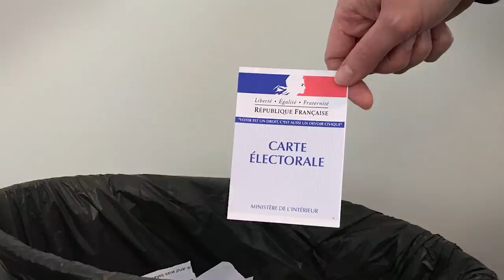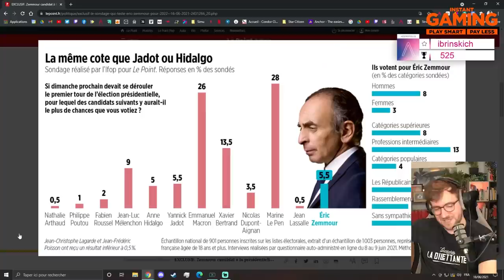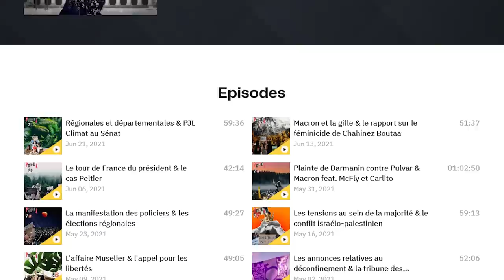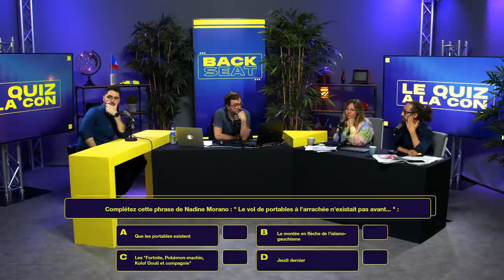UN TÉMOIGNAGE CHOC DANS SÉNAT STREAM - Jean Massiet Best Of #11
Régionales, bug de son et lancement de Backseat : retrouve les meilleurs moments de mes streams dans ce onzième best of !

Musiques utilisées :

BattleBlock Theater OST - Gift Shop
Kit and the Caltones - Grifting in Vegas
Jules Gaia - Midnight Swing
Sonic Unleashed OST - Apotos (Day)
Lucas Pittman - Mama Swing
Oomie - Pure Gold
Super Mario 3D World - Super Bell Hill
Arthur Benson - Easy Peasy
The Fly Guy Five - I Can Count to Ten